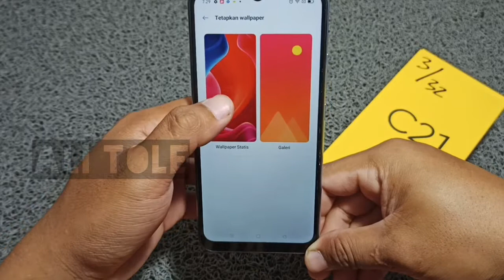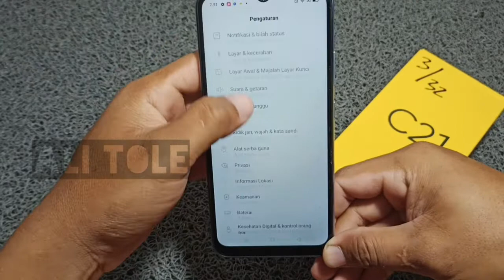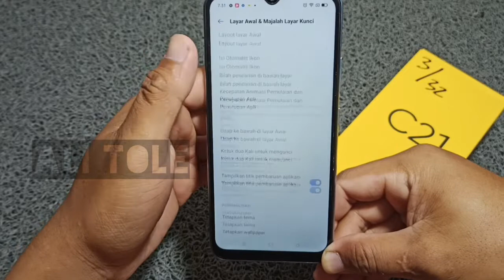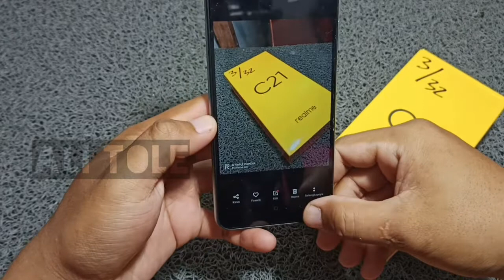Cara mengganti wallpaper layar kunci Realme C21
Mengganti wallpaper layar kunci Realme c21 cukup mudah. Bagi anda yang ingin menghapus wallpaper layar kunci Realme c21 atau menggantinya bisa simak tutorial cara mengubah wallpaper layar kunci Realme c21 ini.